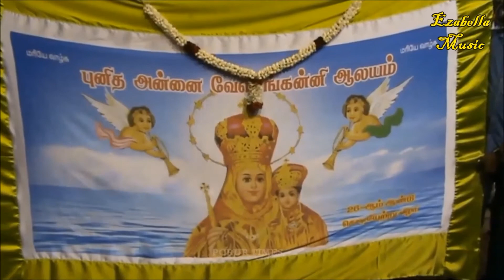East Indians Pray This Latin Litany During Mother Mary's Novena Since Portuguese Rule Singers Bella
East Indians From Vasai